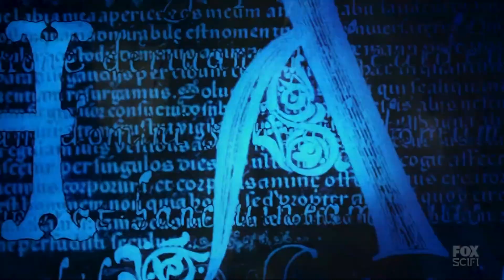Season 7 Remaster Credits A 16:9 Version